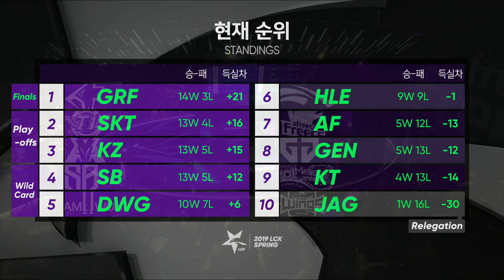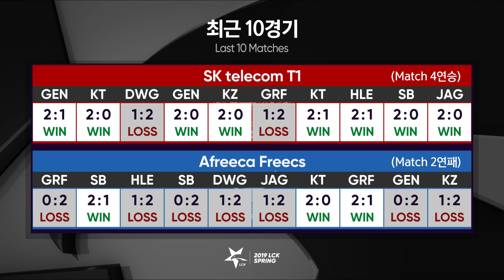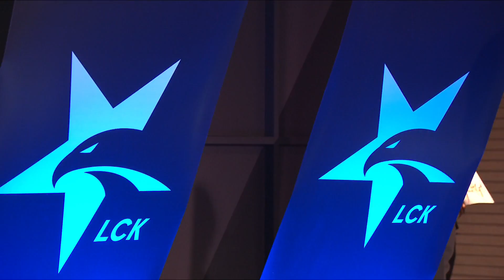SKT vs AF - Week 10 Game 1 | LCK Spring Split | SK telecon T1 vs. Afreeca Freecs (2019)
VOD of SK telecon T1 vs. Afreeca Freecs (Game 1)

SK telecon T1 Lineup:
Khan - Top Jayce
Clid - Jungle Lee Sin
Faker - Mid LeBlanc
Teddy - Bot Ezreal
Mata - Support Tahm Kench

Afreeca Freecs Lineup:
Kiin - Top Ryze
Dread - Jungle Jarvin IV
SSUN - Mid Syndra
Aiming - Bot Lucian
Jelly - Support Lulu